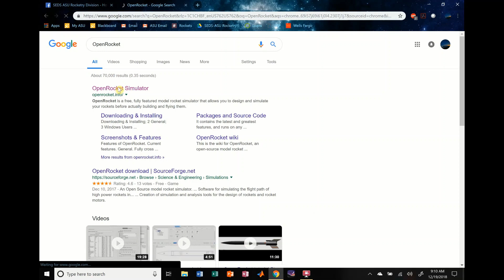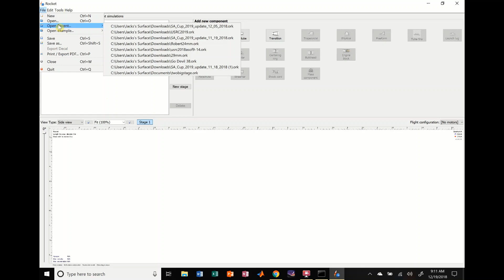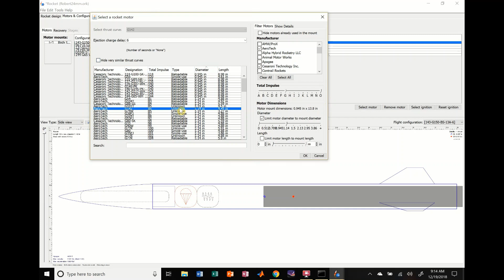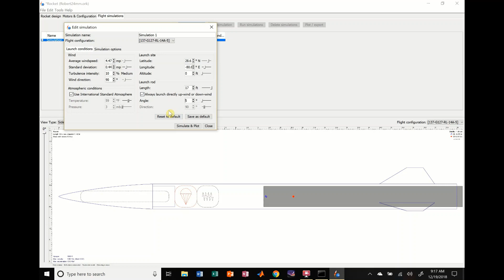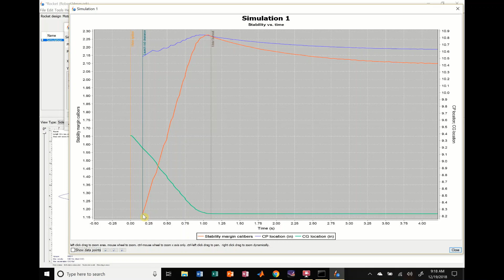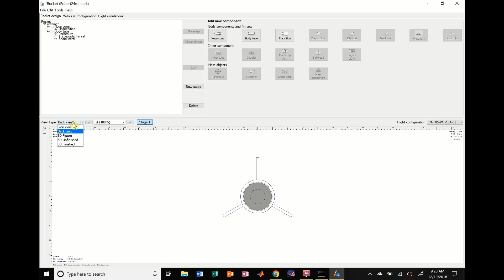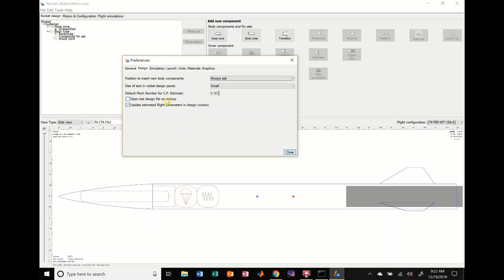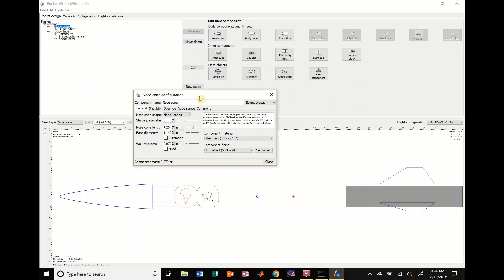OpenRocket Tutorial (1 of 5): Introduction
This series is a tutorial for those interested in using OpenRocket for designing and simulating low, mid, or high powered rockets! This first video is an introduction to the program and the different tools and features you might use.